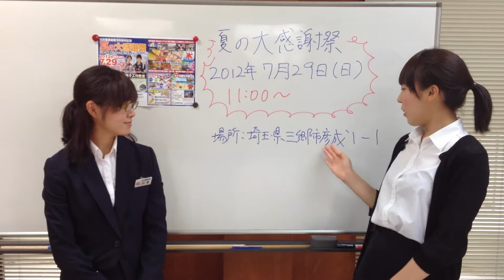夏の大感謝祭イベントCM 松井産業㈱ 不動産、新築、リフォーム他.MOV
2012年7月29日(日)11:00～夏の大感謝祭を松井産業本社にて行います。当日は親子工作祭りも行っております。ご参加、お待ちしてます。松井産業は三郷、吉川、松伏、東川口、足立区を中心に1922年創業以来、信用ひとすじに「美しい街づくり」を目指す地域密着型の住宅、不動産会社です。松井産業では、親子3代のお付き合いができるよう、住宅リフォーム、介護サービス、ガーデニング、注文住宅、土地付き戸建住宅の販売、賃貸管理、仲介及び土地資産活用など総合的な提案をしています。